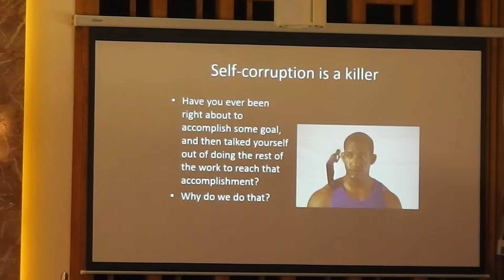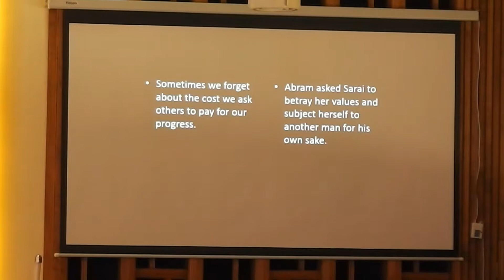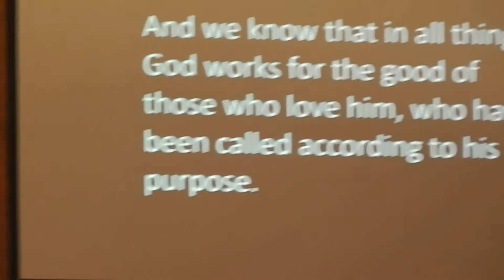New Creation Sermon 11/18/18 with Pastor Paul Slack